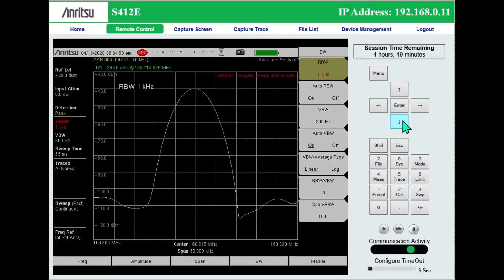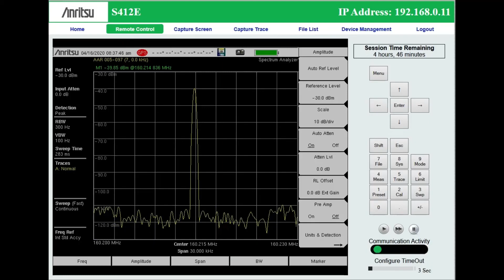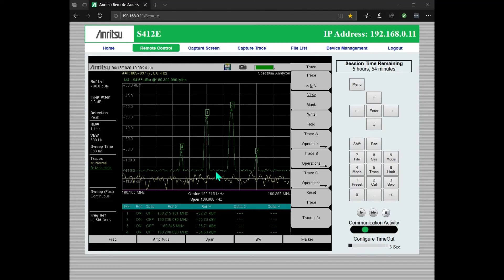Anritsu S412E Spectrum Analyzer